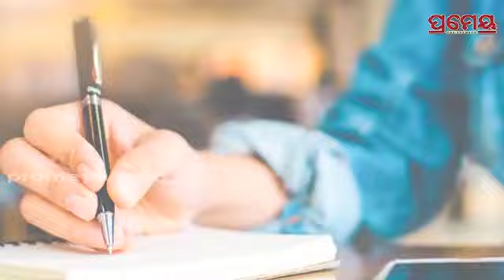Mother and son together clear 10th Exam | ୧୦ମ ପରୀକ୍ଷା ପାସ କଲେ ମା'-ପୁଅ, ଇଛାଶକ୍ତି ଆଗରେ ହାର ମାନିଲା ବୟସ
Mother and son together clear 10th Exam
୧୦ମ ପରୀକ୍ଷା ପାସ କଲେ ମା'-ପୁଅ, ଇଛାଶକ୍ତି ଆଗରେ ହାର ମାନିଲା ବୟସ